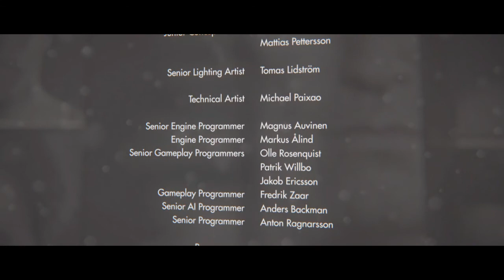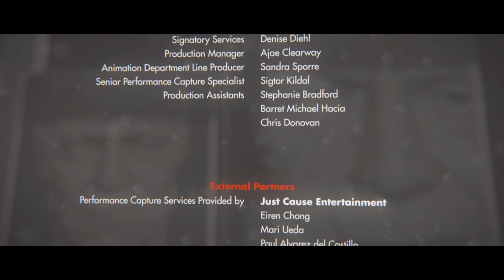Wolfenstein®: The New Order 78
The finale!